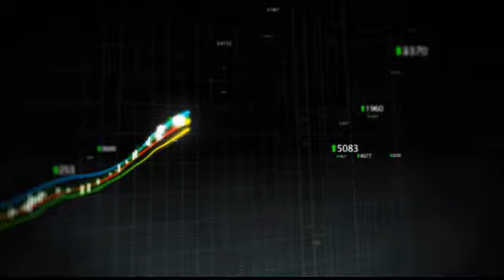Citigroup Hikes PT & '11-'12 Estimates for Dollar General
"Citigroup Inc. lifted its price target for Dollar General Corp. (NYSE:DG) from $39 to $41 on Wednesday, with a Buy rating maintained.

Citigroup maintained its 2010 EPS estimate for the firm at $1.31, raised its 2011 EPS estimate from $1.74 to $1.81, and hiked its 2012 EPS estimate from $2.08 to $2.18.

Dollar General operates a chain of discount retail stores located primarily in the southern, southwestern, midwestern and eastern United States.

The company offers a broad selection of merchandise, including consumable products such as food, paper and cleaning products, health and beauty products and pet supplies, and non-consumable products such as seasonal merchandise.

The firm has a potential upside of 2.8% based on a current price of $32.88, and an average consensus analyst price target of $33.82.

Dollar General had sales growth of 0.1% during the last fiscal year.

The company has reported $12.4 billion in sales over the past 12 months and is expected to report $14.2 billion in sales in the next fiscal year."